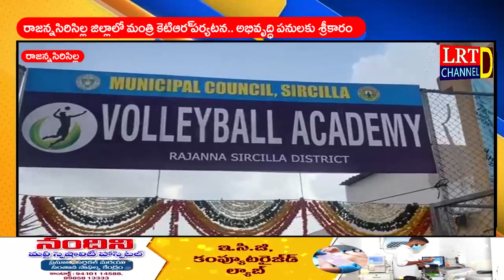రాజన్నసిరిసిల్ల జిల్లాలో మంత్రి కెటిఆర్ పర్యటన.. అభివృద్ధి పనులకు శ్రీకారం